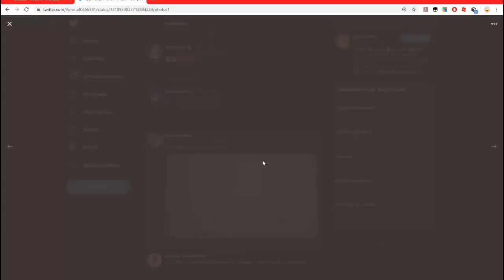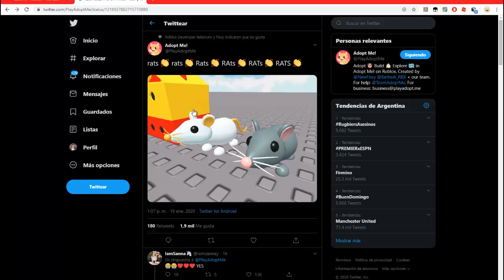¡¡NUEVAS MASCOTAS GRATIS EN ADOPT ME (RATAS) 😱 NUEVA ACTUALIZACION ADOPT ME!! *free items*